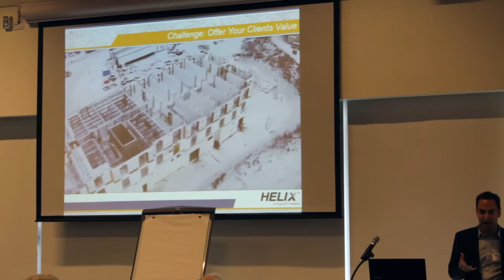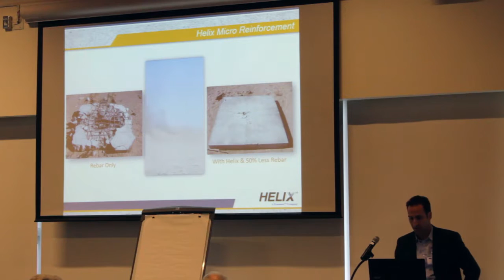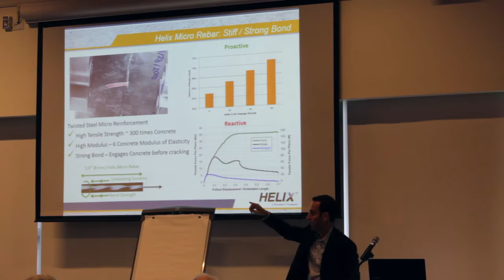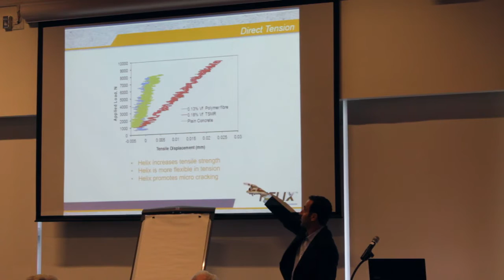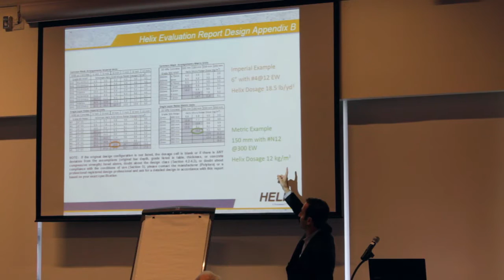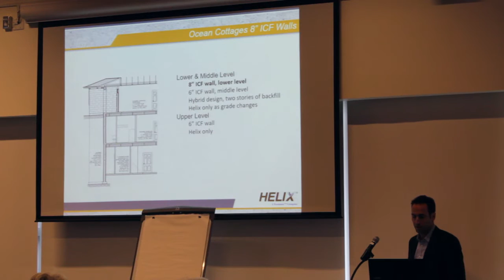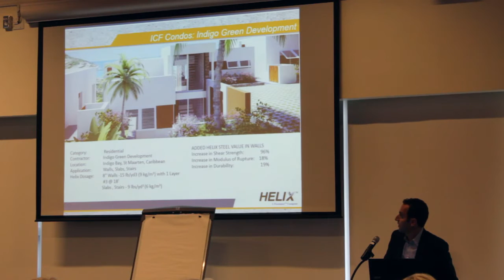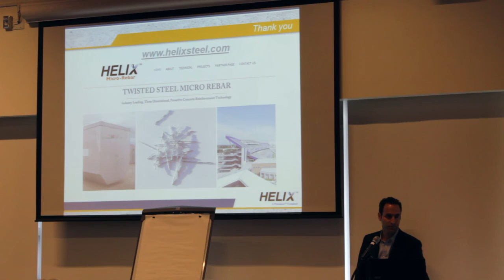Reinforcing Concrete with Helix™ - Luke Pinkerton, Helix Steel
Luke Pinkerton is the inventor and entrepreneur behind the product Helix. While working towards a Masters Degree in Civil Engineering at the University of Michigan in 1997, Luke worked with Professor Antoine Naaman to study a new concept for reinforcing concrete that he would eventually name Helix. The technology consisted of toothpick-sized, corkscrew-shaped steel fibers that are mixed in with concrete to improve strength and durability.

To test the material, Luke had to develop a machine that could produce Helix, one piece per second, fast enough to test the innovative technology. In 2003 Luke secured a license for Helix from U-M and began selling the product.

In 2014, Helix earned accreditation from the International Association of Plumbing and Mechanical Officials that Helix satisfied code requirements for use as an alternative to rebar and other concrete reinforcement. This accreditation marked a major milestone in advancing Helix beyond the early adopter phase.